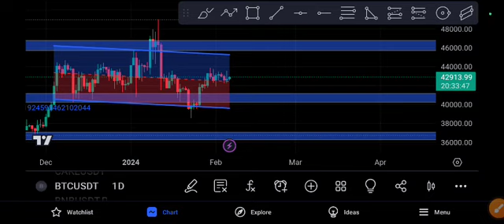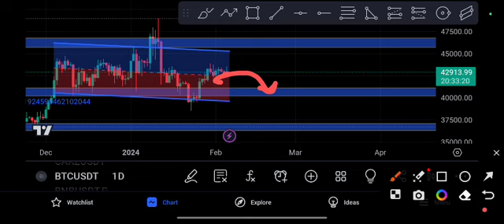BTC coming Explosion! Bitcoin Price Prediction